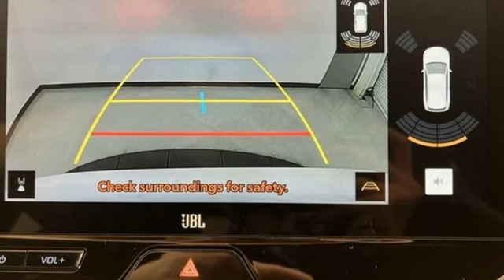New 2024 Toyota Venza Frederick MD Hagerstown, WV V4306400 - SOLD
Year: 2024
Make: Toyota
Model: Venza
Trim: XLE
Engine: 2.5L 4-Cylinder DOHC 16V
Transmission: Continuously Variable (ECVT)
Color: Beige
Interior: Blackjava Softe
Stock #: V4306400
VIN: JTEAAAAH6RJ188392

Be One!

Address:
1945 Dual Highway